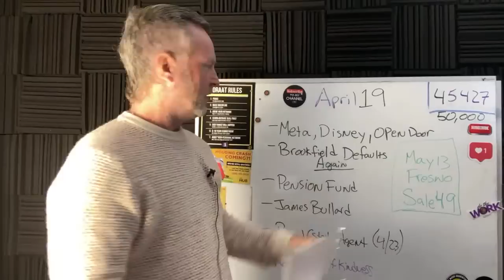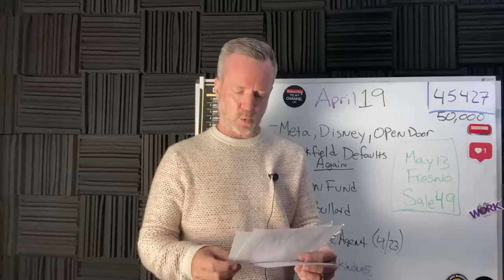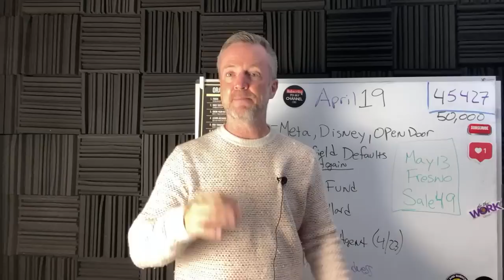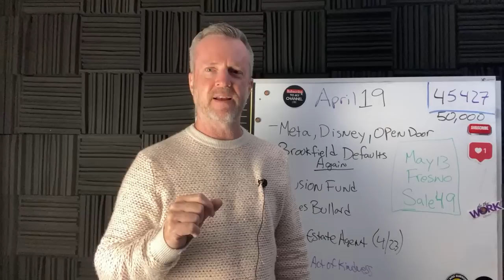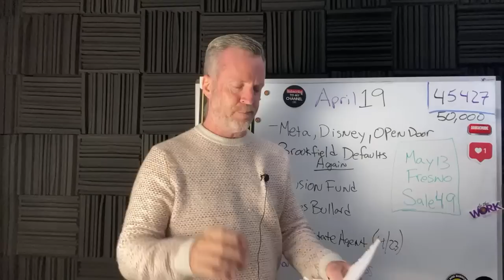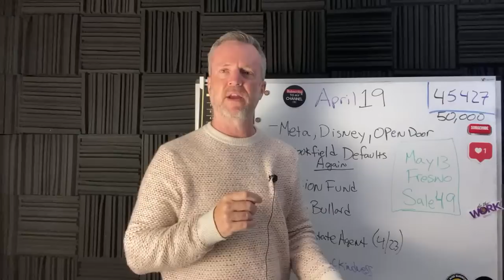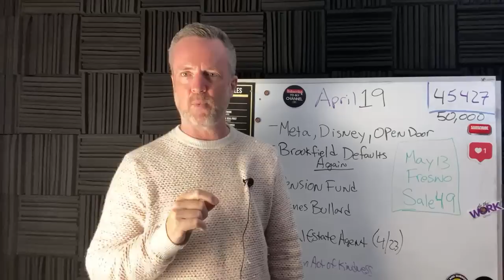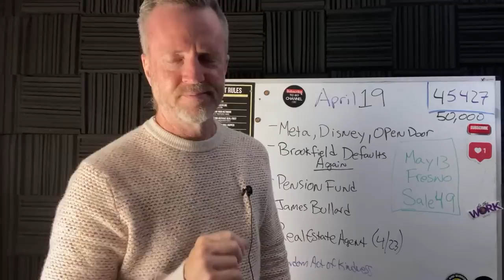April 19 Financial News: Real Estate Pain Just Beginning, MORE LAYOFFS, Real Estate Agents Pain, Fed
Work with Top Agents

Buy box Deep Dive

Top 20 podcast for beginners

Fresno Event May 13 (97)